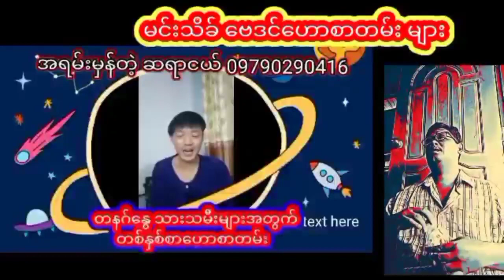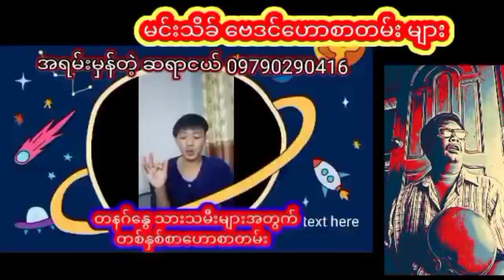တနင်္ဂနွေ သားသမီးများအတွက် တစ်နှစ်စာထူးခြားဖြစ်စဉ်ဟောစာတမ်း ဆရာငယ်